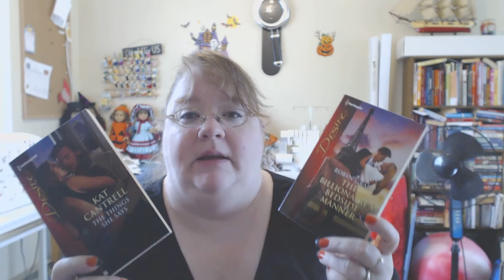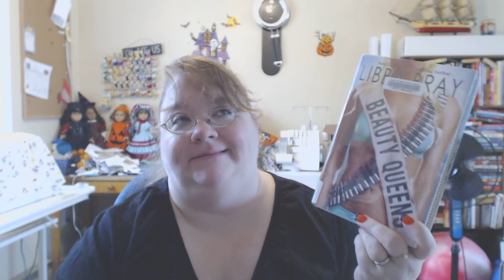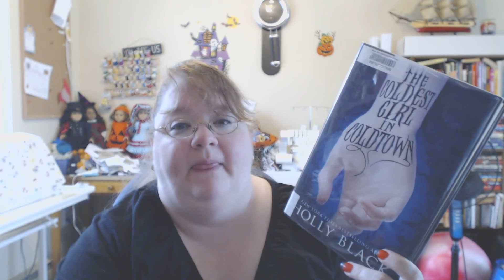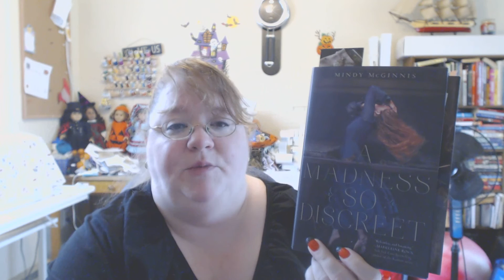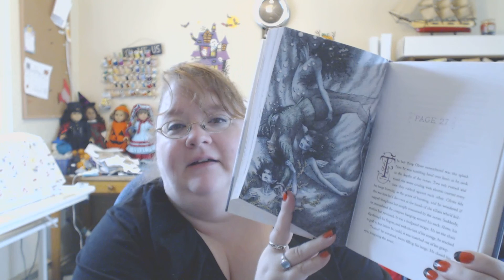November 2015 TBR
Yes, I'm still wearing the same shirt. Filmed 3 videos in one day. Last video of the day, I promise. I didn't include what I'm going to read to my son as he always changes his mind. LOL

My massive November TBR :)